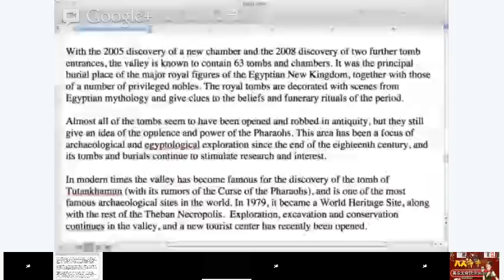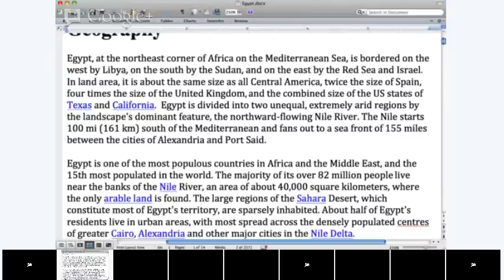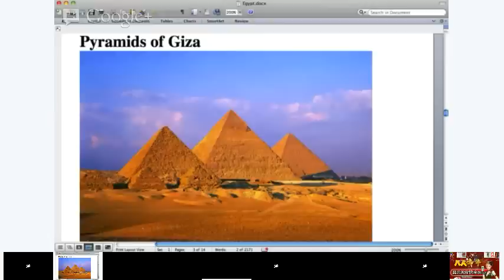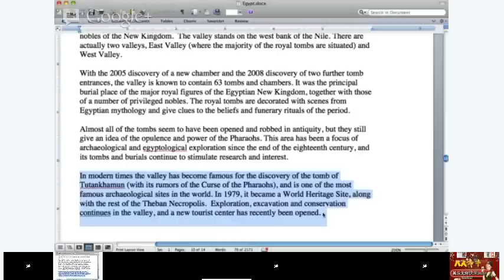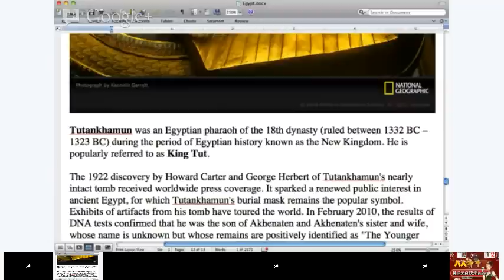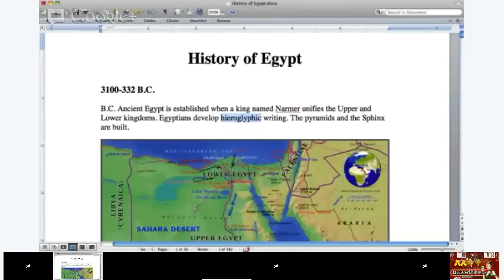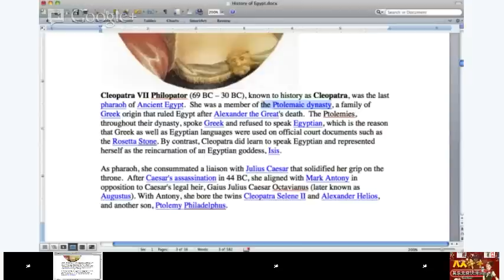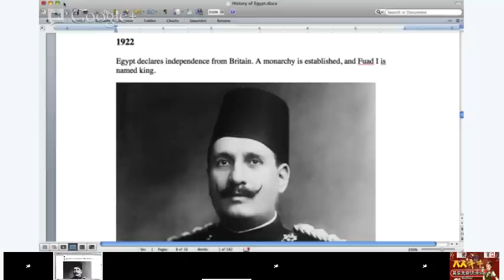English Class: World Geography and History